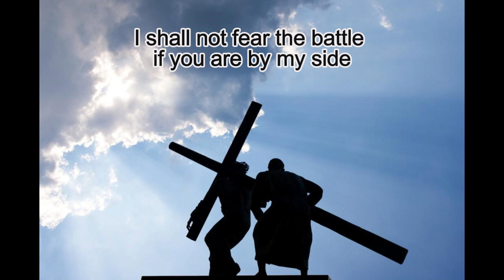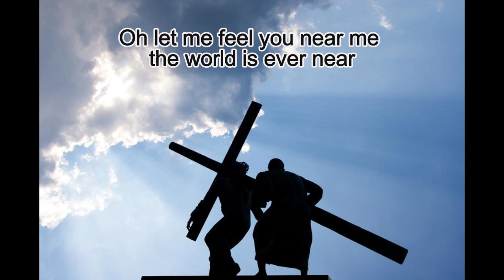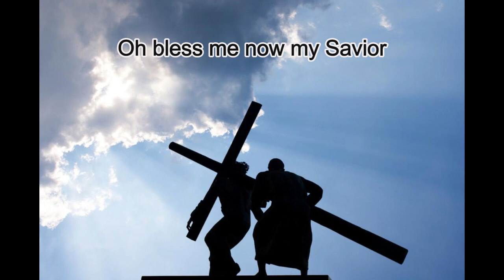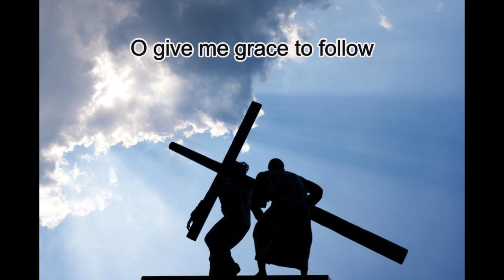O Jesus, I Have Promised